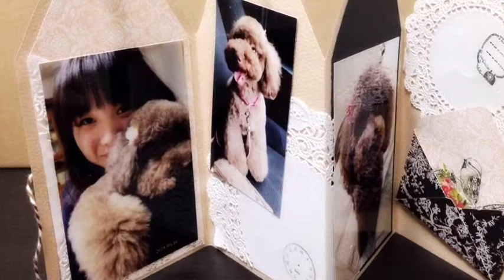ペットのためのフォトフレーム専門店01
かわいいペットの写真をプレゼントするときにいかがですか？